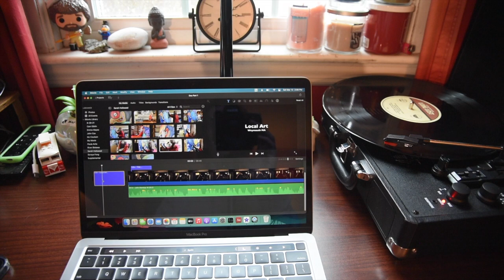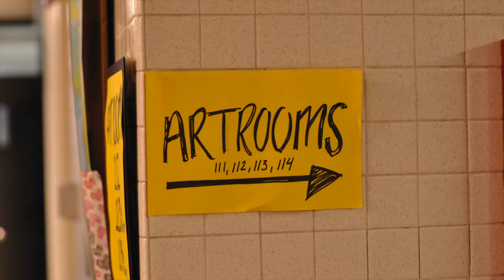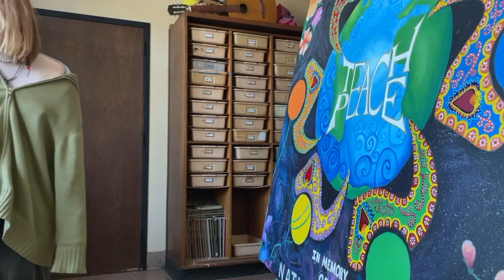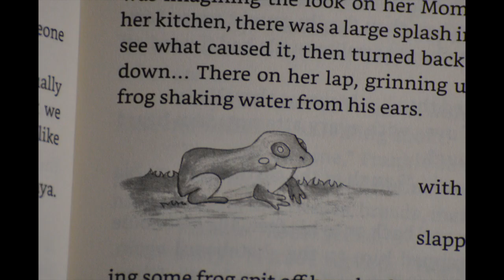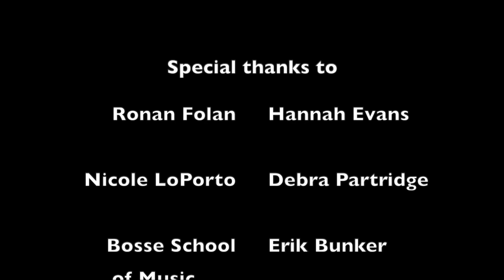Local Art - Capstone Documentary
This is the culmination of my capstone project. I spent multiple hours filming and editing this video, and I am beyond grateful for everyone that helped me along the way. This documentary includes my own personal film style, comedy, music, dancing, visual art, and more.

John Cox - 2:00
Sarah Hollowed - 2:30
Paula Avila Anaya - 5:53
Soraya Fong - 8:55
MJ Coulson (backtrack) 9:26
Cam Giblin - 9:36
Emma Mayes - 10:08
WHS JV Dance Team - 10:35
Vanessa Fossi (backtrack) - 13:16
River Bielawa - 13:16